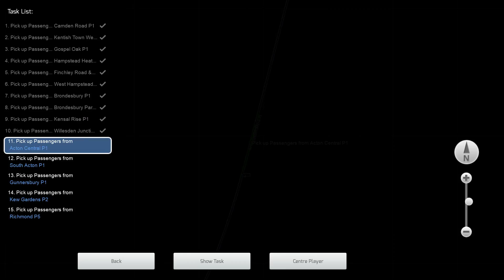Train Simulator 2017 - North London Line 7 - Camden Showers - Class 378 Capitalstar